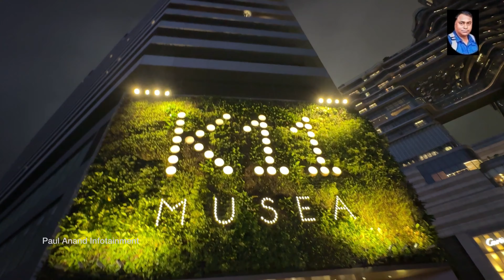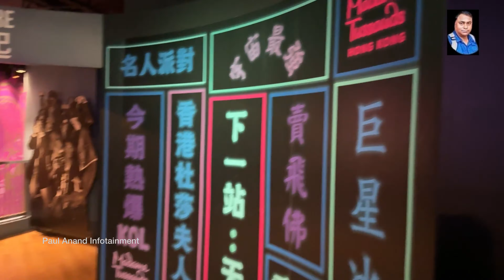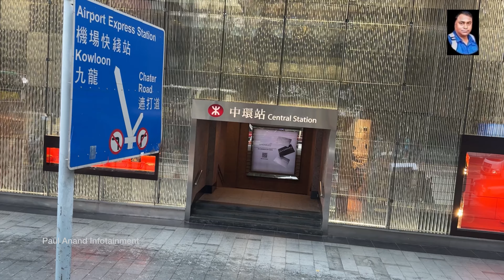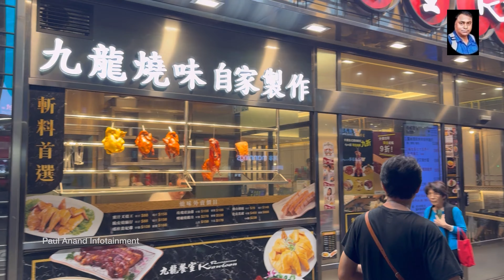Hong Kong Tamil 2024 Madame Tussauds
Victoria Peak Hong Kong Tamil 2024